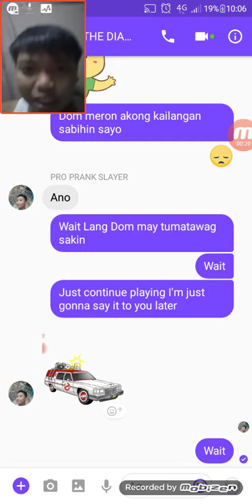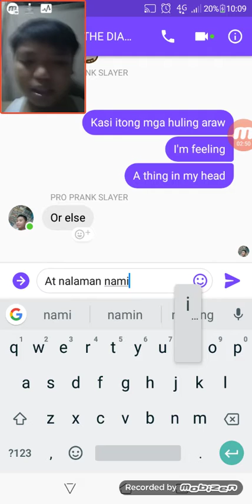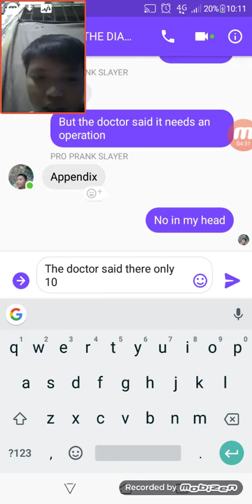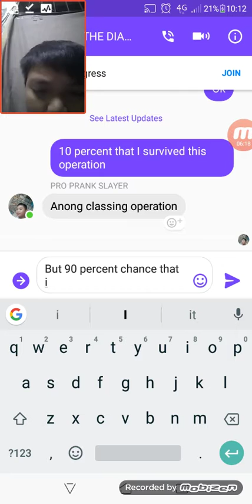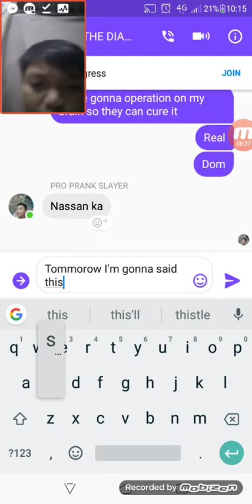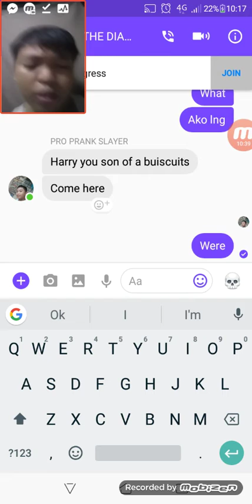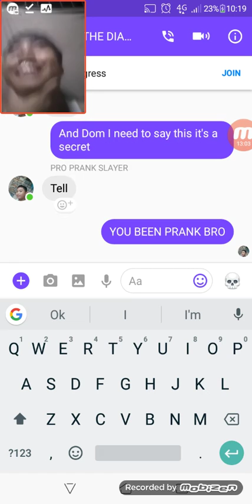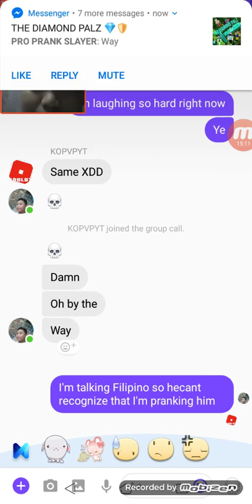I HAD A BRAIN CANCER (PRANK)